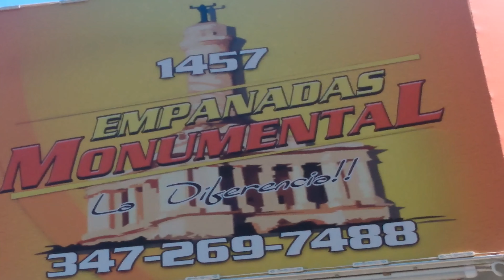Musico, Modelos y Locos, D' todo un Poco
Gracias a todos nuestros invitado ha sido un honor, para nosotros